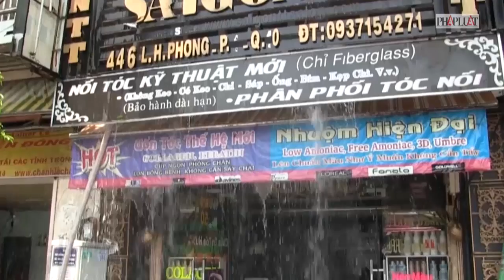PLO - TP.HCM sẽ có quy chuẩn PCCC mới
TP.HCM sẽ có quy chuẩn PCCC mới
Tại buổi họp báo thường kỳ chiều 21-4, Cảnh sát PCCC TP.HCM thông tin quý I-2017, trên địa bàn TP.HCM xảy ra 323 tai nạn, sự cố liên quan đến cháy nổ, cứu nạn cứu hộ. Trong đó, cháy xảy ra 280 vụ, có bốn vụ cháy gây thiệt hại nghiêm trọng.